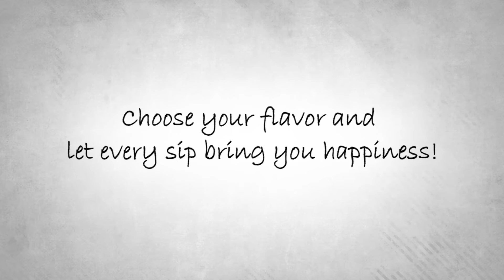Door County Coffee Cranberry Orange Muffin Decaf 5lb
We’ve taken the cranberry, hit it with a hint of tangy orange, and created our wonderfully tasting Cranberry Orange Muffin decaf flavored coffee!

Just imagine that first sip – bursting with the flavor of cranberries (which I believe is one of the most underrated of all fall flavors!)

This is a “limited time only” coffee that is only available in the Fall! (Aug-Nov)
Each 5lb bag makes about 53 perfect 10-12 cup pots of gourmet decaf coffee
Works in all drip style, regular coffee brewers